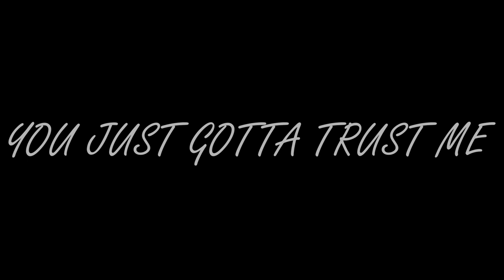I GOT INTO SHENANIGANS... oops | Alanna Pearson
Welcome.  To the Vlog.  Vlog 3.0 is here!! This video consists of photoshoots, adventures and random shenanigans.  Hope you enjoy it as much as we love making them!!  Let me know what you think and what you want to see from me in these vlogs!!

♥ ♥  Follow Me  ♥ ♥